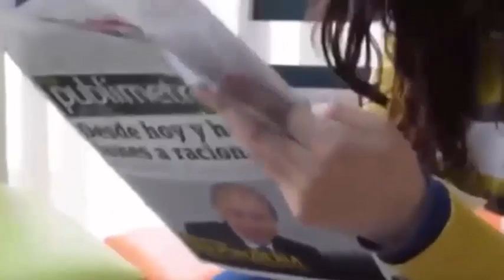Con il cuore d'acciaio rende un commosso omaggio alla figlia scomparsa all'età di 2 anni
Quando è nato tutti erano senza parole - quando hanno visto come il bambino è uscito un caso unico
La madre senza arti che ha combattuto da sola per crescere suo figlio piange la sua tragica perdita
Lascia il suo bambino di 3 mesi che gela e piange sul balcone solo per far soffrire il suo ex